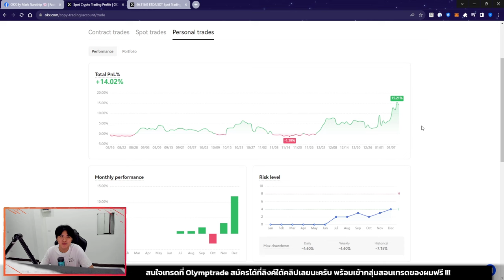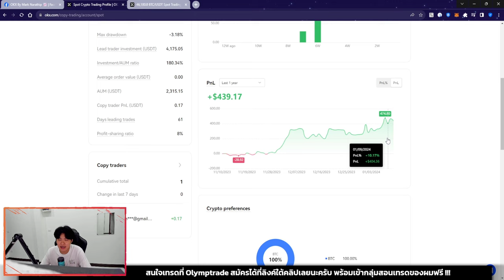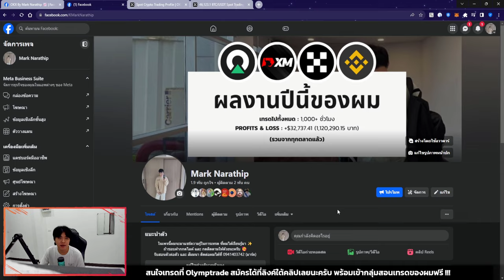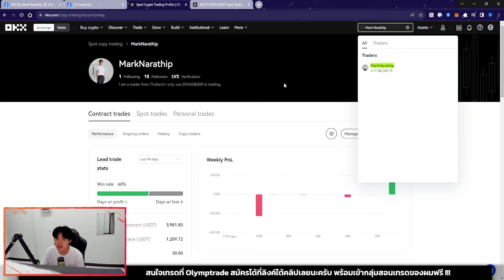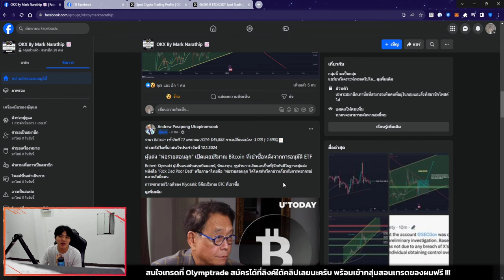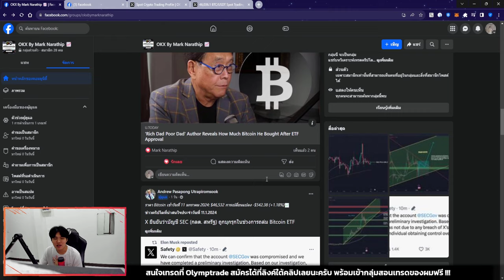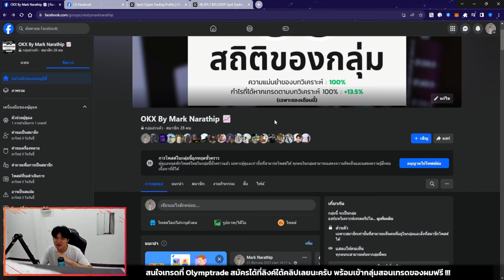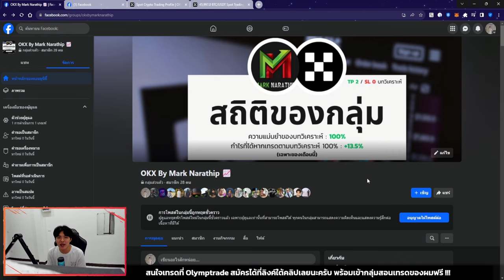แชร์ผลงานเทรดคริปโต OKX ของผม ใน 6 เดือนที่ผ่านมา 😍📈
เข้ากลุ่ม OKX By Mark Narathip